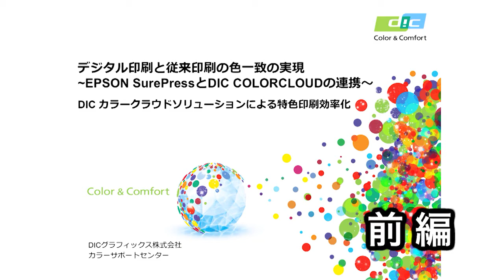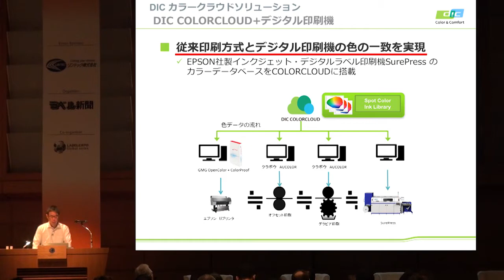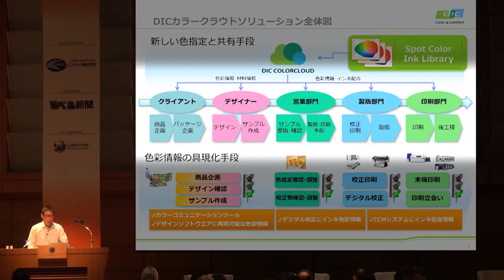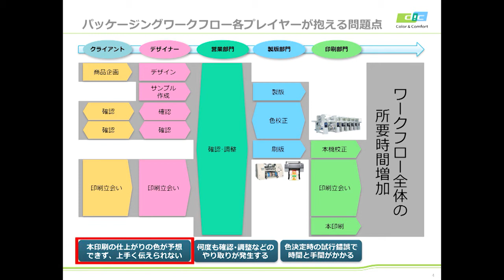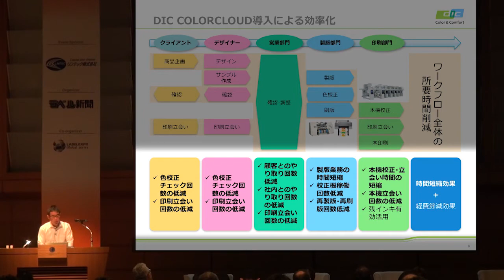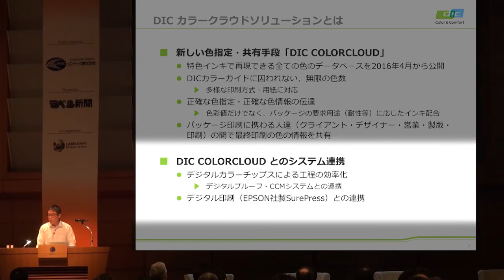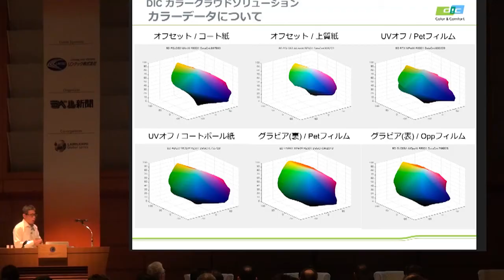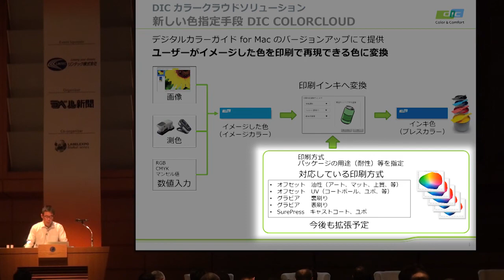SurePress ラベルフォーラムジャパン2017 セミナー前半_120670536131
SurePress ラベルフォーラムジャパン2017
エプソンブース　セミナー前半